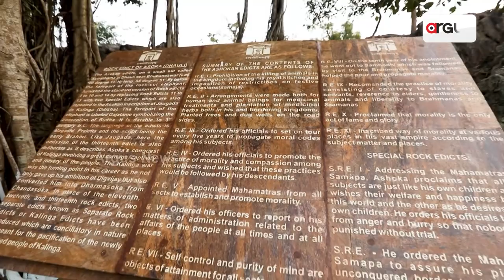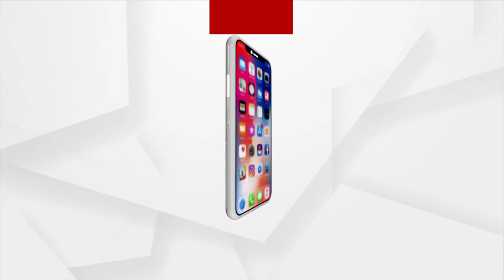Watch | History And Significance Of Dhauli Shanti Stupa